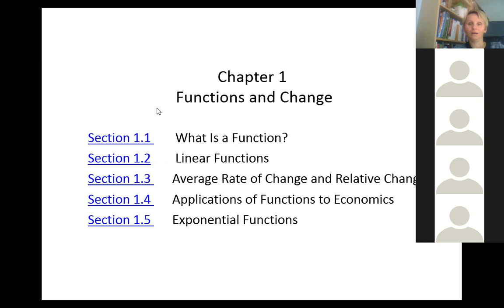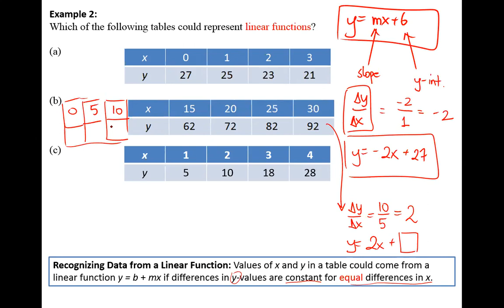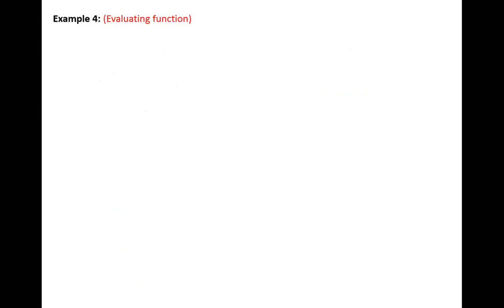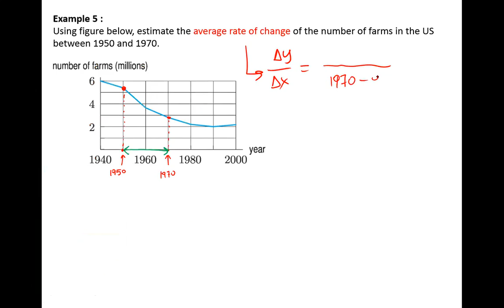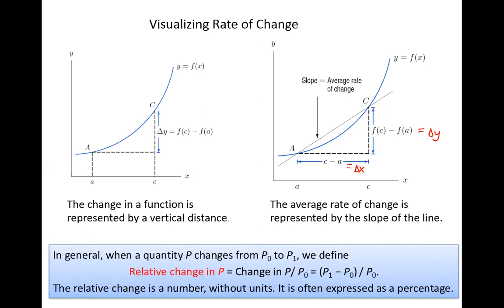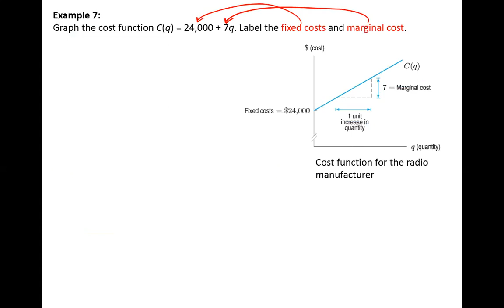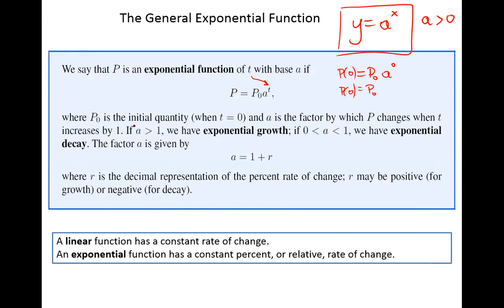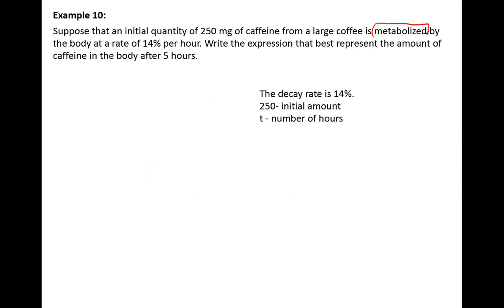Math 110 Lesson1